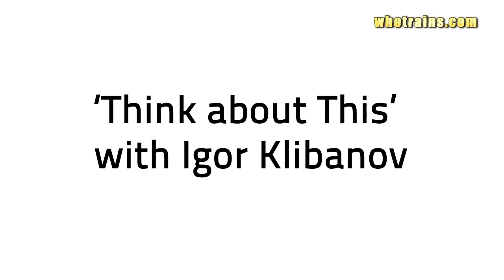Greek Yogurt/Adrenalin Boosters/Happy Associations- A TOBT 3-PIECE SNACK by Shanna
Another TOBT 3-Piece Snack by STREET Peep- Shanna

nutrition- greek yogurt
strength- adrenalin boosters
motivation- happy associations

And just what is a 3-Piece Snack?
-a nutritional tip
-a strength tip
-and a motivational tip
all wrapped up in a nice neat vid
by our TOBT trainers, Visiting Health/Fitness Pros, and by YOU- STREET Peeps!!

TOBT- oh yes, we're bringing about awareness!!